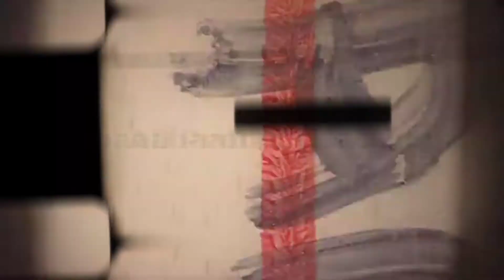TEASER || Kabhi Alvida Na Kehna 🥺 || Coming Soon • AabaaD Productions ✨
We have been away for a bit long, but just to create something magical. ✨

Hope we will be able to create it.💯

Here we present the teaser of our- way before 90's- theme "KABHI ALVIDA NA KEHNA" ❤️

A short story with beautiful mixture of dance and music. ✅

Featuring:- 💜🌺

Anmol Jain
Anjali Goswami
Ayush Gupta
Dev Gyan Priyadarshi
Sahid Khan